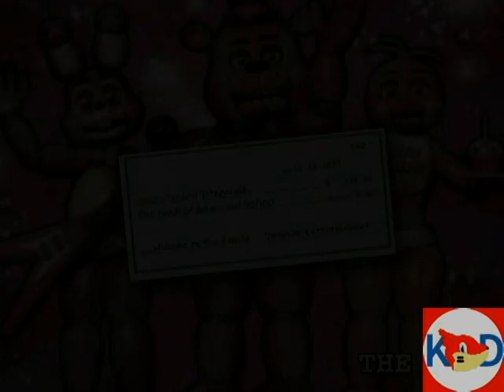Five Nights at Freddy's 2 Part 4 Hardest thing i have ever done